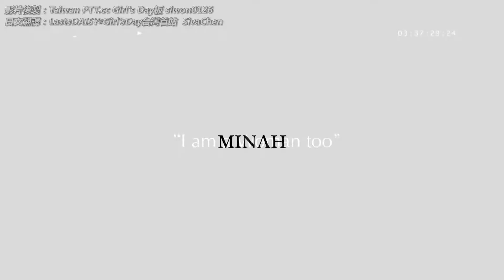［繁體中字］Girl's Day MINAH release event digest 珉雅日本簽名會精華剪輯 걸스데이 민아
00:56 而沒有辦法前來的各位，
漏上了一句字幕↑